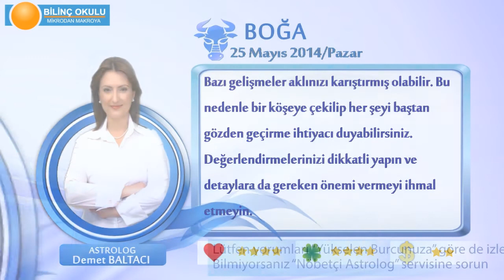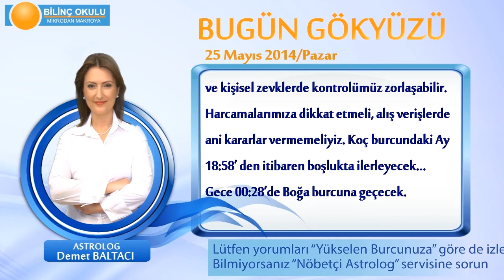BOGA Burcu, GÜNLÜK Astroloji Yorumu,25 MAYIS 2014, Astrolog DEMET BALTACI Bilinç Okulu